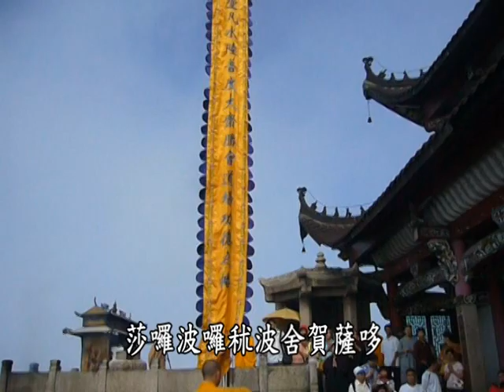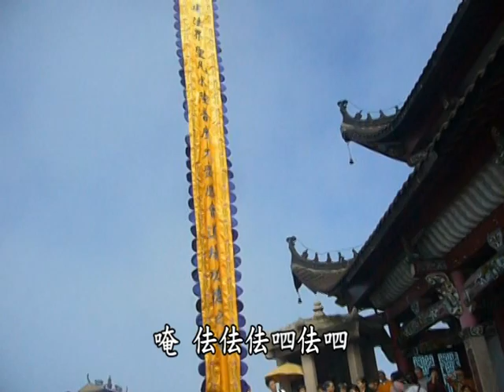《發符懸旛》節錄版 水陸法會 2009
《發符懸旛》節錄版 水陸法會

恭錄於2009年8月17日 九華山 天台禪寺

【發符懸旛】

四大內修菩薩行,外現神王身的使者手持符牒﹑疏文,往天﹑空﹑ 地﹑冥去昭請眾聖神靈後,升揚寫著[啟建十方法界四聖六凡水陸普度大齋勝會道場功德]的寶旛.

[发符悬旛]

上來發符圓滿。茲當升揚實帆。
先迎四聖以光臨。次召六凡而赴會。

發符懸帆佛有真言 謹當宣誦

稽首甘露軍吒利　威德廣大不思議　咽中流出妙真詮　普使群生皆雙益。
南無賀囉怛那怛囉夜耶 南無室遮那裡 伐左囉播那野 摩訶藥叉枲那缽多訶野
南無伐只囉骨魯馱耶 摩訶能瑟吒囉德迦吒耶
佩囉縛耶阿枲以乃母莎囉波囉秫波舍賀薩哆
阿密哩哆軍那哩戶唵佉佉佉呬佉呬 呼盧呼盧底瑟以吒底瑟吒 滿馱滿馱
賀那賀那那訶那訶缽左缽左
親那親那 頻那頻那
誐哩以誐 左誐哩也佐
達哩佐達哩誐 佐薩普吒耶 薩普吒野薩哩縛
尾勤那 尾那野迦囉 摩訶誐囉缽底以那[口+尒]尾哆
頞德迦囉野吽吽 泮泮泮娑訶 戶唵 步步帝哩 迦哩哆哩 怛他誐多耶。

上來懸旛已畢。無限良因。恩沾沙界。和南聖眾。

【讚】

栴檀海岸。爐爇名香。
耶輸子母兩無殃。
火內得清涼。
至心今將。一炷徧十方。